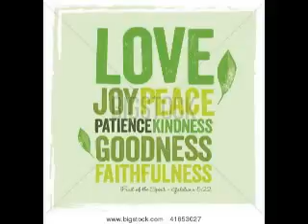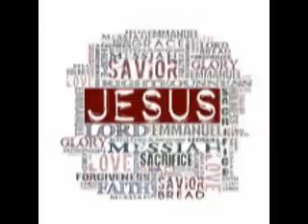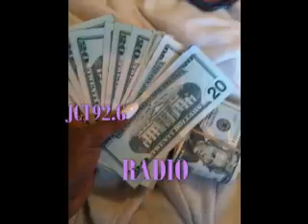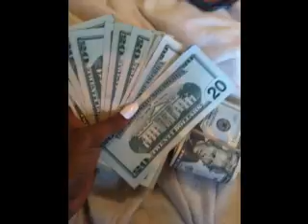Pop Blessed Sundays vol4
Blessed Sunday - another level of bringing "Success Through Love" to another Level.